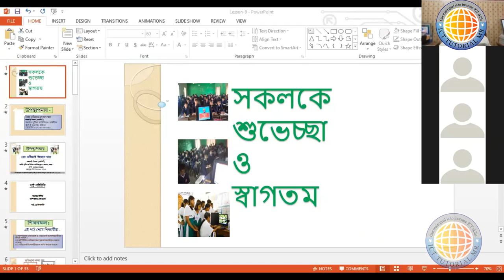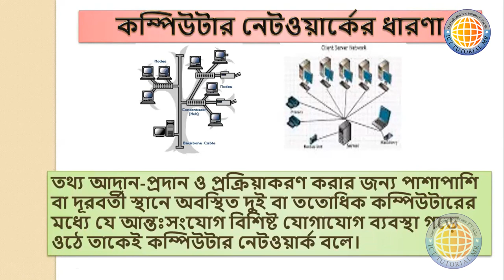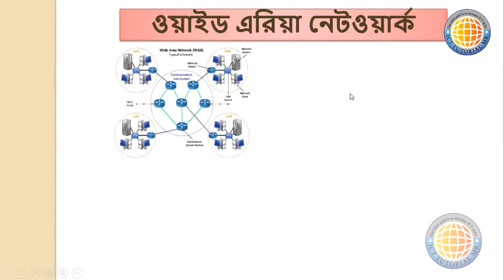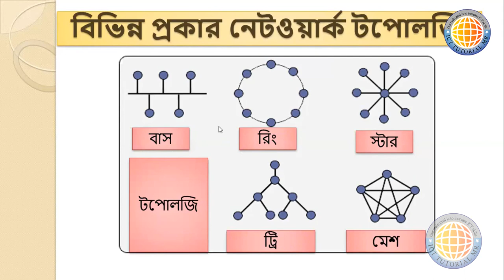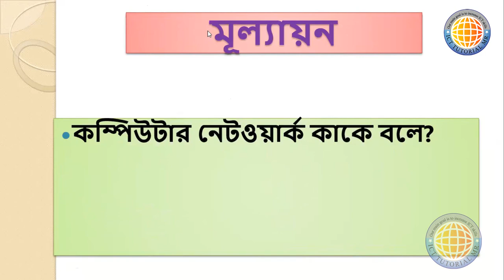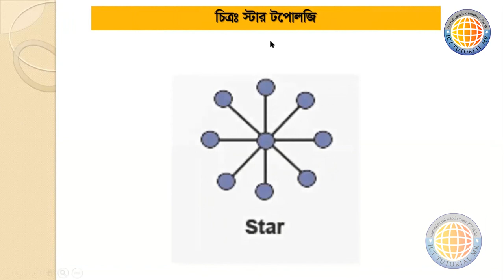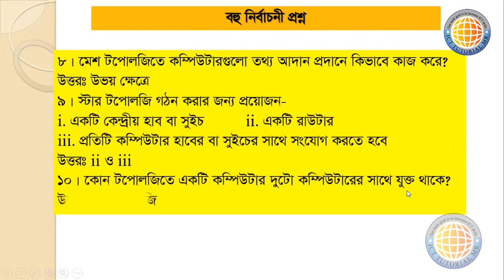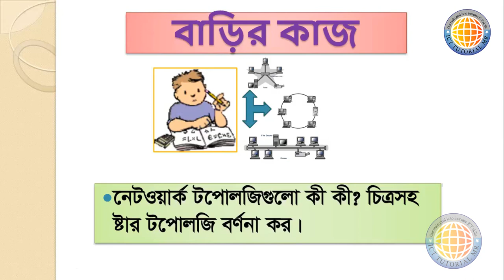Class: Eight, Chapter-2 (Network Topology), মো: মতিয়ার রহমান-সহকারি শিক্ষক (আইসিটি)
মো: মতিয়ার রহমান
সহকারি শিক্ষক (আইসিটি)